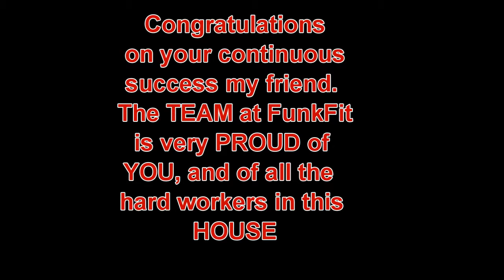Anthony's 130 lbs Success Story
What an inspirational story, this gentlemen has lost 130 lbs and he is still going for more. Not only he has made the change, his whole family has done it too!
Congratulations from TEAM FunkFit.